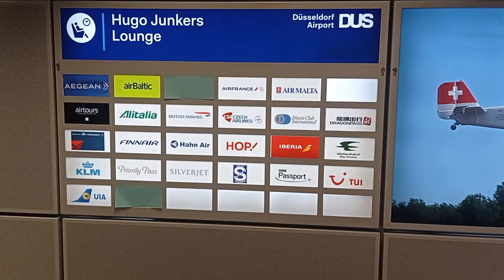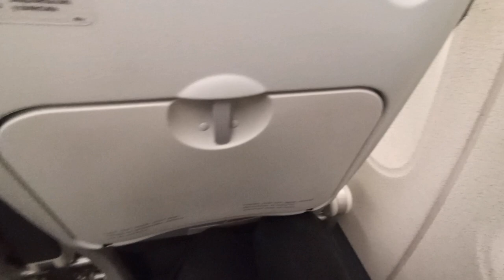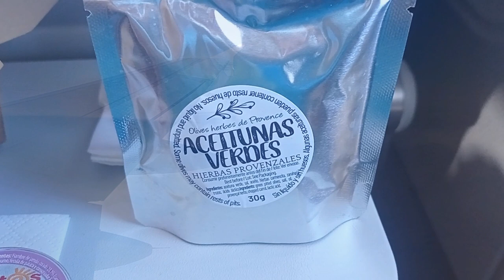BoardingTime! Trip report! IBERIA ECONOMY! Dusseldorf - Madrid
First time in Iberia´s economy. Trip report! Dusseldorf - Madrid. November 2022.
Soundrangers - live it up
copyright by Soundrangers